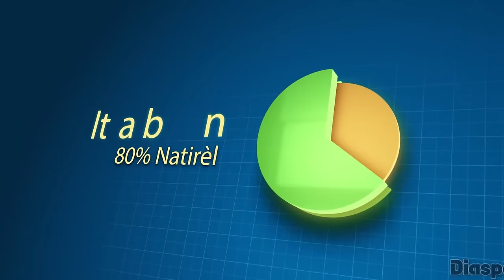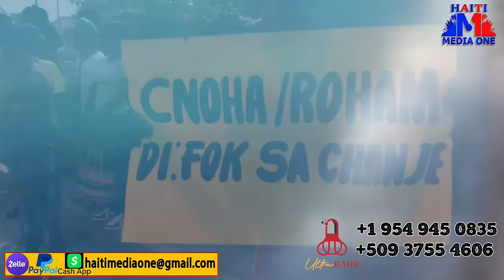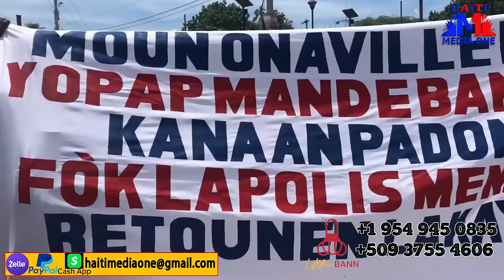Lapolis Fini Ak 2 Jèn Gason Yo , 6 Kamyon Bandi Gran Ravin Pran Direksyon Leyogàn Bagay Yo Grav